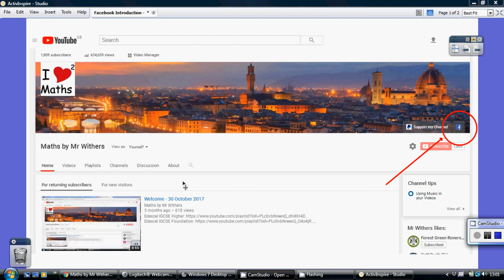Any questions? Please contact me via Facebook